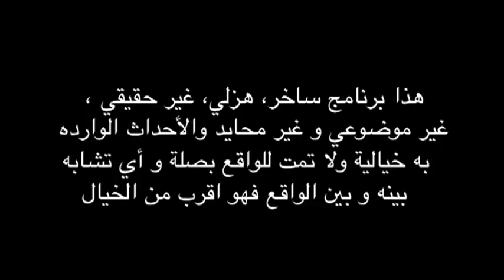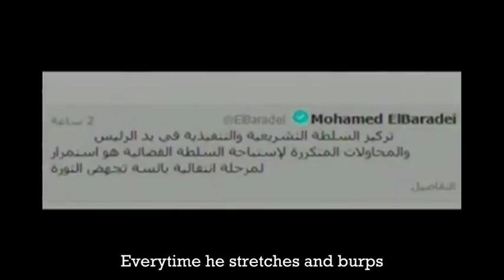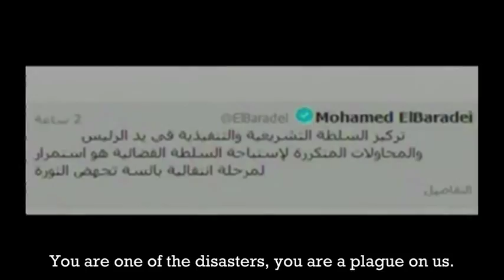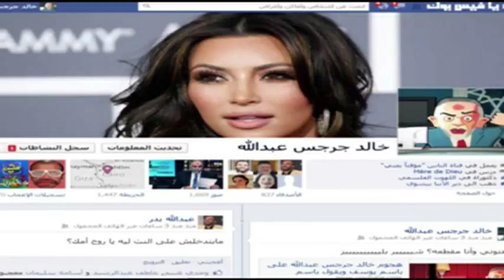Bassem Youssef's AlBernameg - S02E05 (1/2) - English Subs